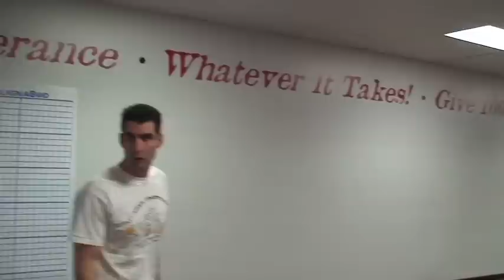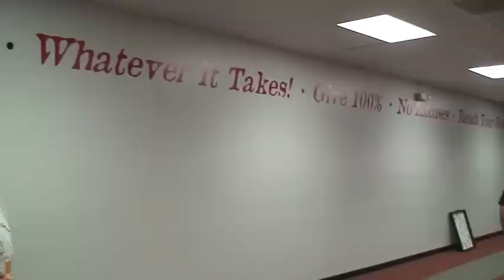Strength Coach TV- Episode 7- Results Fitness, Santa Clarita, CA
For Episode 7, I travel to Santa Clarita, CA for a tour of Results Fitness with Alwyn Cosgrove. This is Part 1 of my tour there.